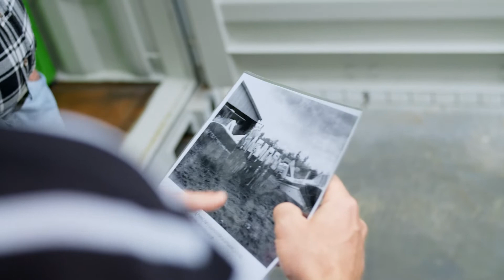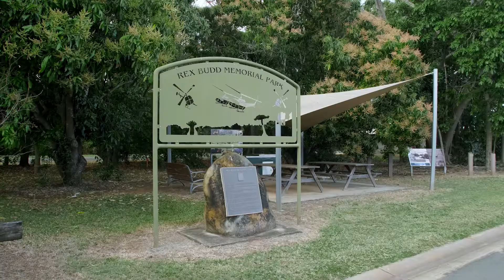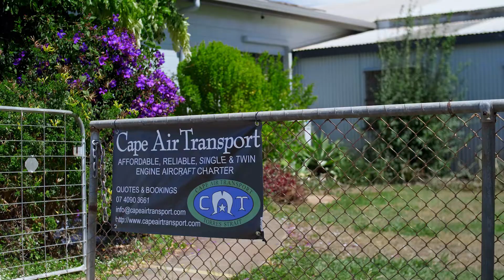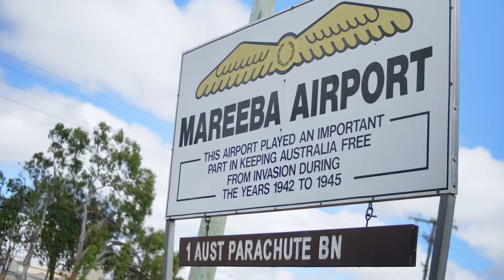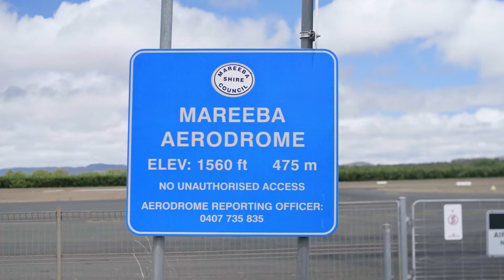Mareeba Airport's 80th Anniversary Short film 1942-2022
In 2022 the Mareeba Airport celebrates its 80th year. Hear from locals that were present as early as World War II and others that have been involved with the operation and development of the airport.
Mareeba is located approximately 1hours drive inland from Cairns, Queensland, Australia. During World War II Mareeba(YMBA) was the home of RAAF and USAAF Squadrons.

Featuring Jennings brothers John & Charlie, Mick Borzi, Tom Gilmore, Brian Dunigan, Barry Dick, John Hardy, Wayne McGilvray, Yutaka Morohoshi & Karris Peebles.

Mareeba Airport Directory

Airport terminal East end open 24hrs - toilet facilities
Airport History, murals (WWII, Aboriginal & 80th anniversary) memorials and Rex Budd Memorial Park - Airport terminal(East end) - open 24/7

Fixed-wing Engineering
Aircraft Maintenance Australia
NQ Warbirds
Tableland Aircraft Maintenance

Helicopter Engineering
Heliservices NQ
Rotorworks

Crop spraying
Atherton Tableland Air Services
Liddle's Air Service

Filming
Hudson Films

Thanks to everyone that was involved in this project!

This project was managed by FNQAM and supported by the Regional Arts Development Fund (RADF) - a partnership between the Queensland Government and Mareeba Shire Council to support local arts and culture in regional Queensland.